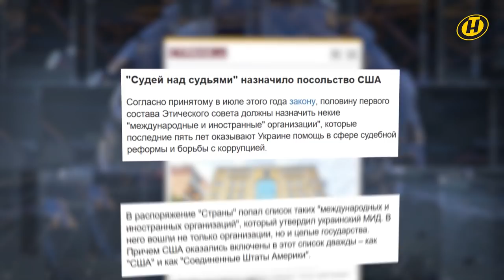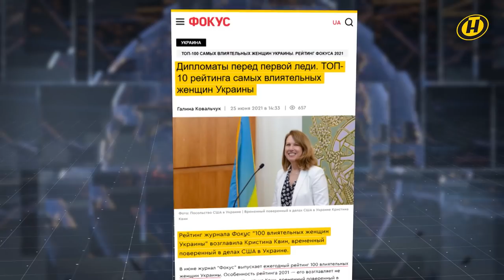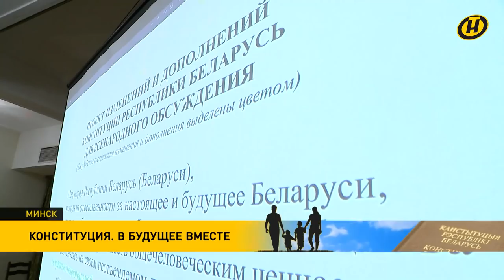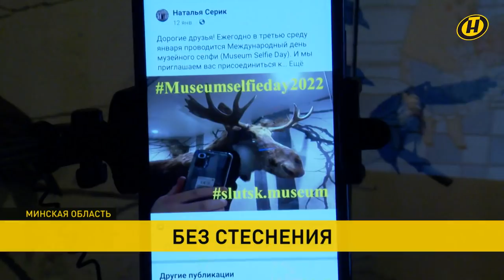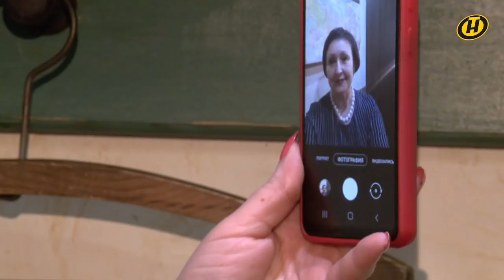Новости ОНТ: Крещение Господне; Украина-США; учения Россия-Беларусь; День спасателя; музейные селфи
00:00 По христианским традициям и в соответствии с мерами безопасности. Как проходят Крещенские купания в разных регионах Беларуси?

06:33 Обстановку вокруг Украины продолжает нагнетать Вашингтон. Сегодня в Киев экстренно прибыл госсекретарь США Энтони Блинкен.

07:07 Темы экстренного визита Блинкена в Киев и решения суда по Порошенко, которое странным образом совпало с приездом в Украину госсекретаря США, требует аналитического дополнения. Рубрика «Будет дополнено».

11:39 Миротворческий контингент ОДКБ полностью покинул Казахстан.

12:18 Министерство обороны России предоставило представителям военно-дипломатического корпуса, аккредитованных в России посольств информацию о грядущем совместном с Беларусью учении.

14:16 Очередная провокация со стороны польских силовиков. На этот раз в районе Бреста, в пункте пропуска Козловичи.

14:50 Тон европейской политике будет задавать Париж, который с Нового года принял председательство в Союзе и сегодня президент Макрон презентовал план действий евродепутатам. Репортаж из Страсбурга.

19:09 Ответственность за будущее страны. Проект обновленной Конституции обсудили сегодня в коллективе Большого театра.

20:47 Проект Конституции обсуждали сегодня и в Совете Республики - с Молодёжным парламентом.

21:33 С Днем спасателя работников и ветеранов подразделений по чрезвычайным ситуациям поздравил Александр Лукашенко.

22:09 Уникальная возможность для учителей и академистов. Дворец Независимости вновь принимал гостей.

23:28 Сегодня - День музейного селфи. Белорусские статуи участвуют в международной сетевой акции.